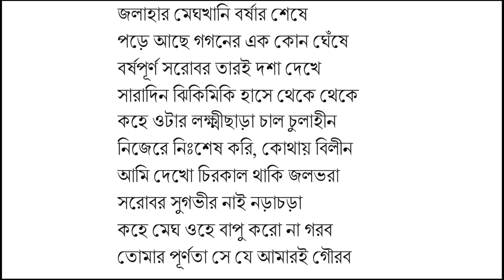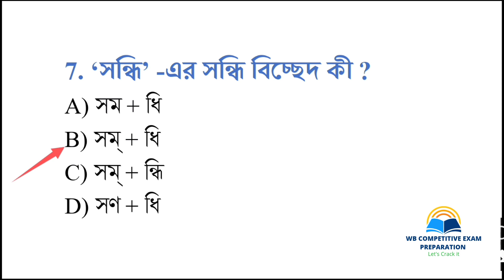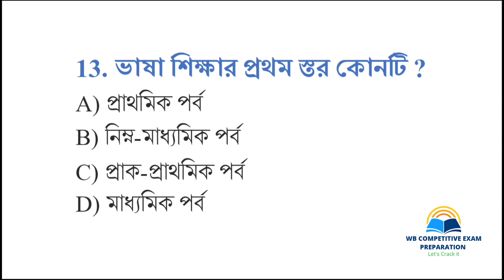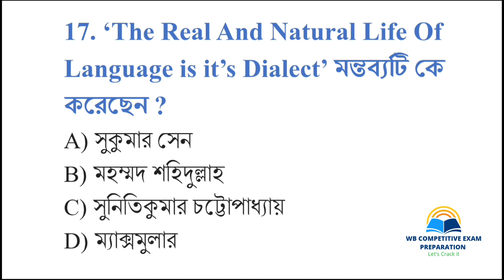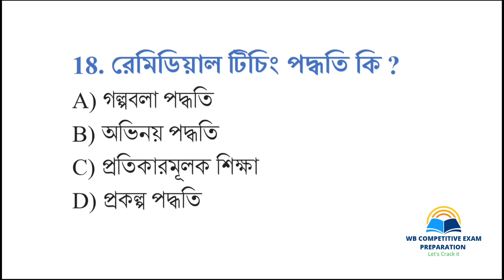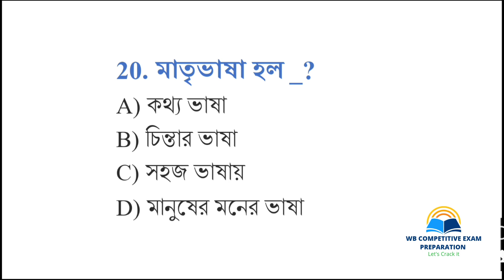Bengali O Pedagogy Class 4🎯 || বাংলা ও পেডাগজি ৪🎯 || Wb Primary TET Preparation 2023 || Ctet